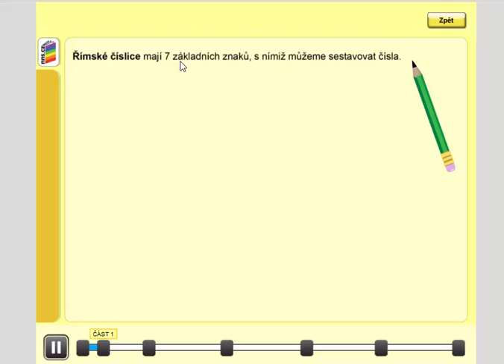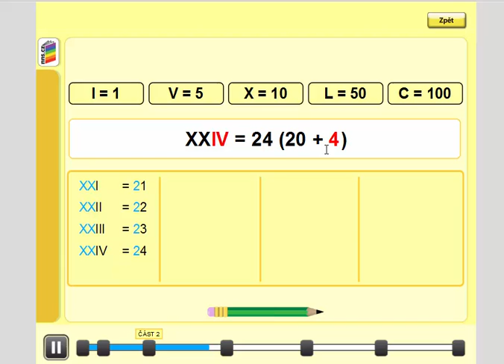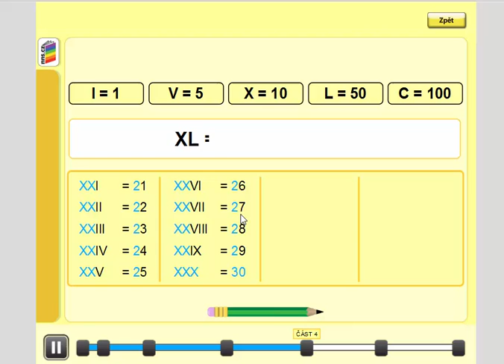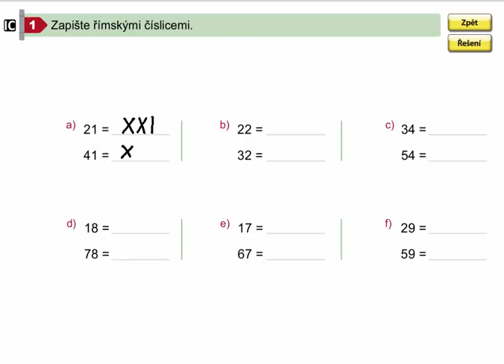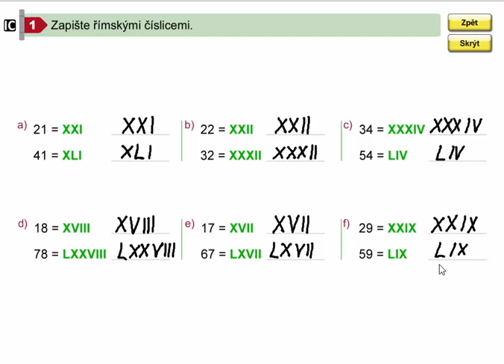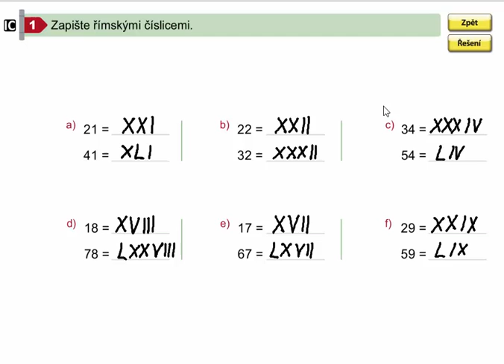Římské číslice (od 21 do 130), Matýskova matematika pro 4.roč., 1. díl, str. 56, cv. 1